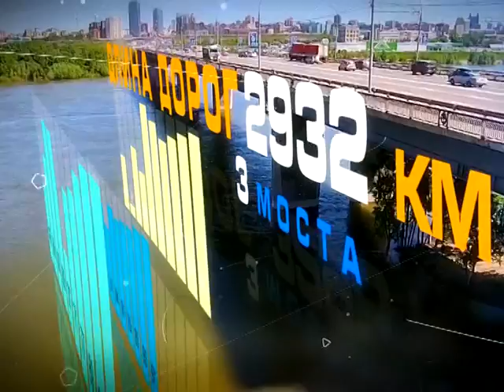"Наш Новосибирск ДИАЛОГ" от 07 апреля 2017 года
В конце апреля в городе обсудят будущее улицы Ленина. Мозговой штурм устроят авторитетные эксперты. Как это будет выглядеть, кто сможет поучаствовать и какие уже предложенные ранее идеи – выглядят самыми перспективными? Об этом – говорим с менеджером Сибирского центра событий Евгенией Макаровой.